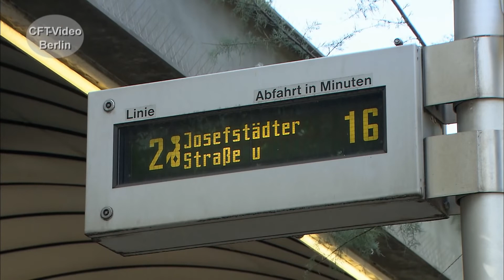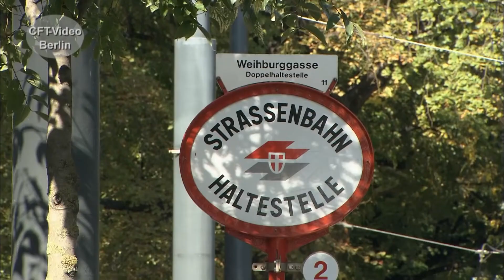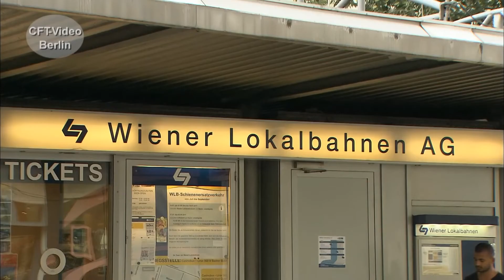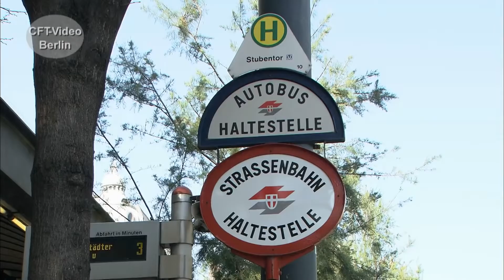Verkehrsknoten Wien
Wien, die Bundeshauptstadt Österreichs, ist mit 1,8 Millionen Einwohnern die bevölkerungsreichste Stadt der Alpenrepublik und ein wichtiger Verkehrsknoten im Netz der ÖBB. Mehrere große Bahnhöfe finden sich in der Stadt. Dazu gibt es ein dichtes Nahverkehrsnetz mit S- und U-Bahnen, Regionalbahnen, Bus und Straßenbahn. Wir haben über den Wiener Schienenverkehr einen Film zusammengestellt. Hier einige Ausschnitte. Viel Spaß beim Anschauen. Hier mehr Für nur 2,99/Monat Kanalmitglied werden und inzwischen über 80 Filme in voller Länge und ohne Werbung Anschauen.